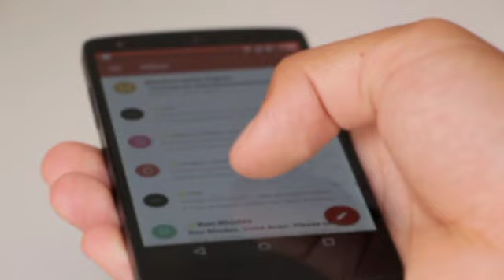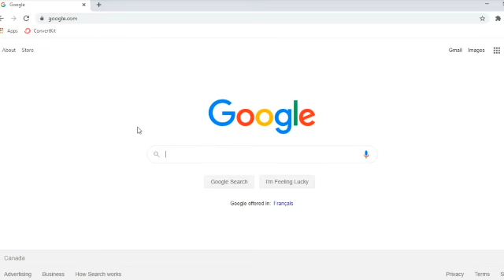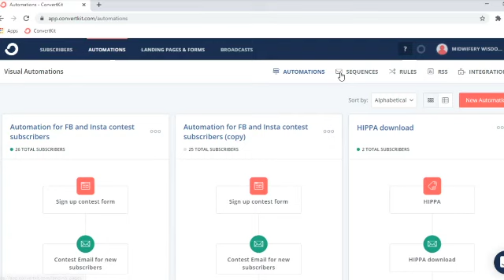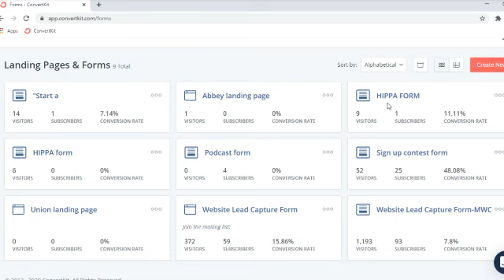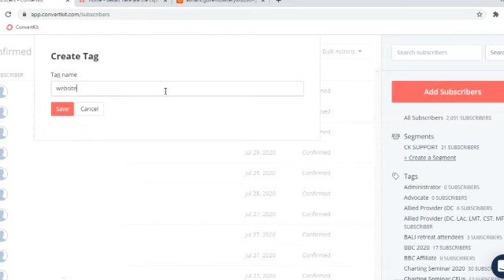Build A List | Marketing for Midwives Course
Many new birth-preneurs don’t realize that email is still the top dog in marketing.

Think about it: with all the fake news and social media noise out there, even though we’re all scrolling daily, we're doing it with a filter.

But email - email is personal.

In this video, Augustine & Anna show you how to build an email list with ConvertKit to help take your birth business to the next level!